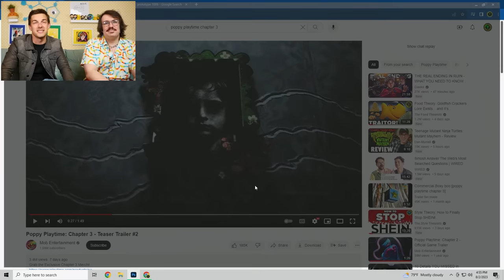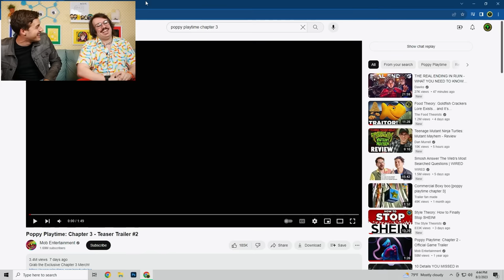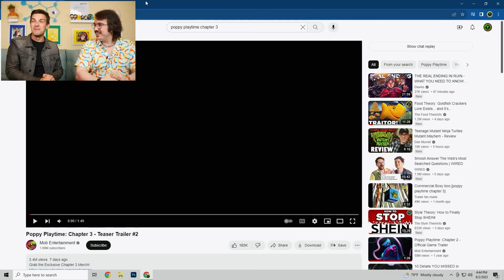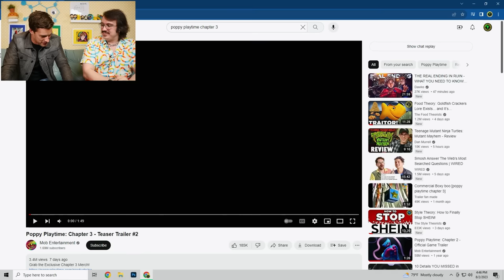Poppy Playtime Chapter 3 Is DARKER Than Ever! | MatPat Reacts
Loyal Theorists, today I am joined on the couch by special guest @TheStupendium! They are here to help me do one VERY important thing... break down the new Poppy Playtime Chapter 3 teaser trailer! This thing has been out for a little while now and I've been hearing it's JAM PACKED with that good good lore. So let's all throw on our grab packs and SLAP that play button. We've got some LORE to solve.

0:00 - The Witty Banter
7:55 - we all wanna brighten with matt, lets be real
40:41 - The Witty Wrap Up

*Join Our Other YouTube Channels!*